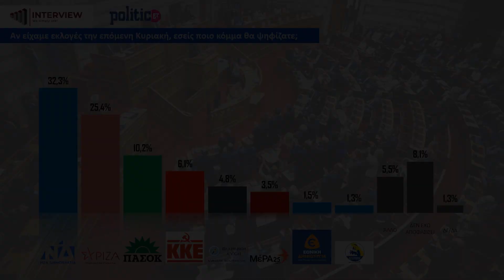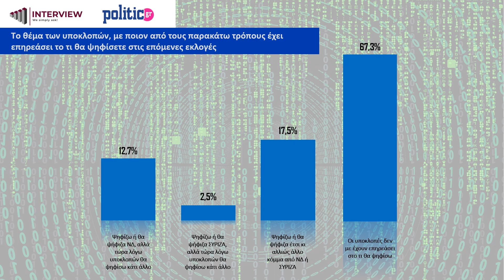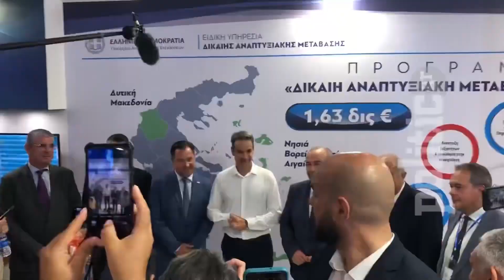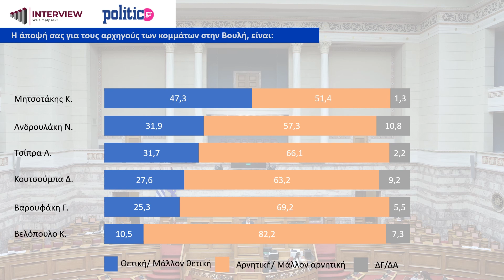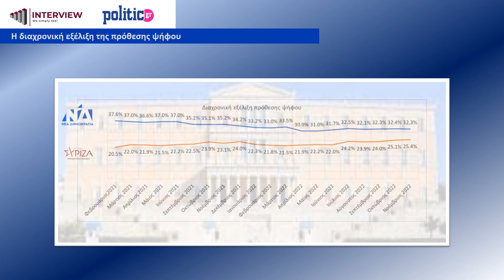Δημοσκόπηση Interview για την Politic - Στο 6,9% η διαφορά ΝΔ - ΣΥΡΙΖΑ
Στις 6,9 µονάδες καταγράφει τη διαφορά των δύο μεγάλων κομμάτων η μεγάλη δημοσκόπηση της Interview για λογαριασμό της POLITIC.

H ΝΔ διατηρεί την πρωτιά βλέποντας όμως, τη διαφορά με τον ΣΥΡΙΖΑ να μειώνεται στο 6,9% από το 7,3% του προηγούμενου μήνα.